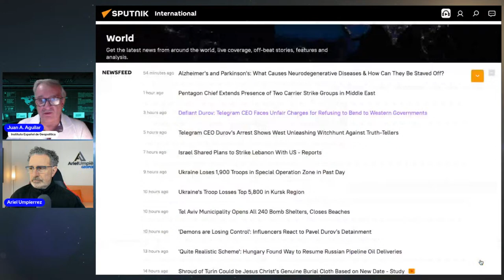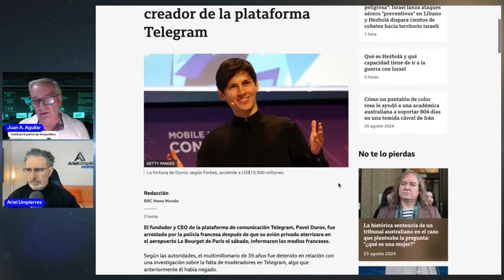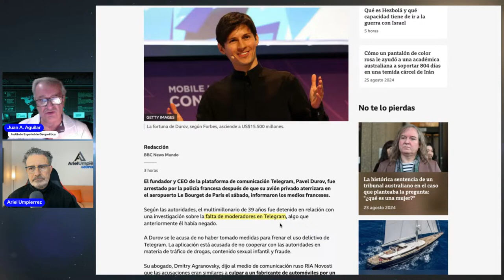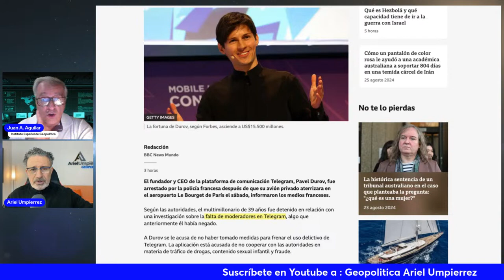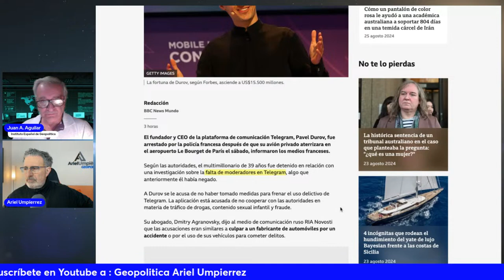La OTAN quiere estancar a Rusia en una guerra sin fin.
Los anglo-sionistas buscan convertir al mundo en un lugar invivible provocando guerras infinitas, golpes de Estado, revueltas sociales y mucho más.